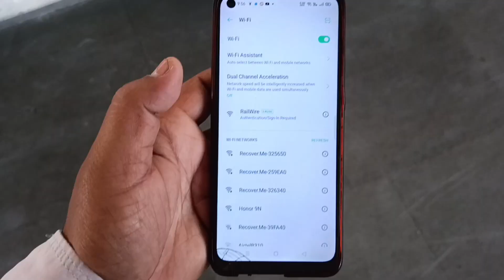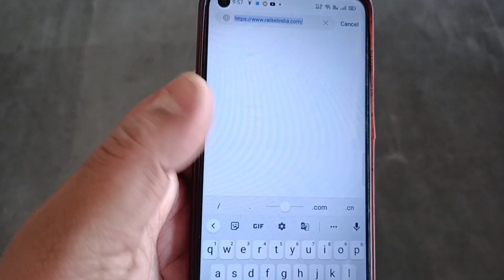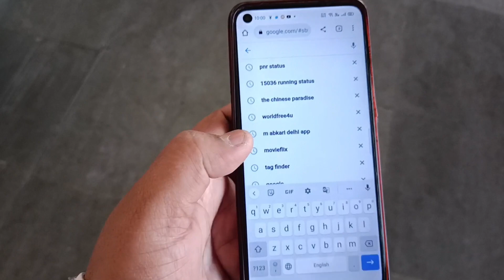How to Use Free Railway station WiFi | Railway Wifi connect kaise kare | How to connect Railwire net